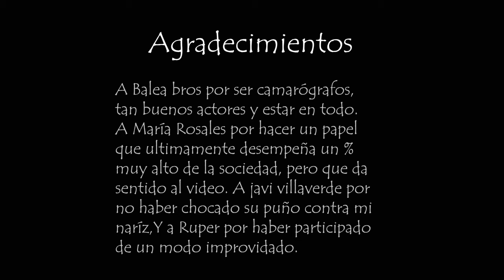Lotería⛔️Dani Castellano(shortfilm & Indie Music )2021🙈 🙉 🙊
this alternative short film explains both realities.
wake up !
tagolog + spanish independent music.
changes in the song, new wave of rock. 🐍
5 actors , a lot of sounds explains the feeling . leitmotiv

algo turbio está pasando y muy poc@s son valientes para darse cuenta

the story :él entra en un portal que lo transporta a una dimensión en la que todo parece más real, de pronto se despierta, se da cuenta de que no todo es lo que parece. y empieza a ver que lo que pasa a su alrededor solo puede verlo él.